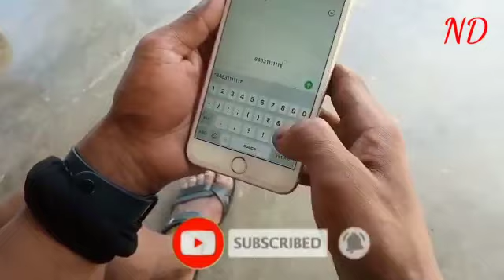Dimasa Funny Video/ Jaokhudao and Maikhudao